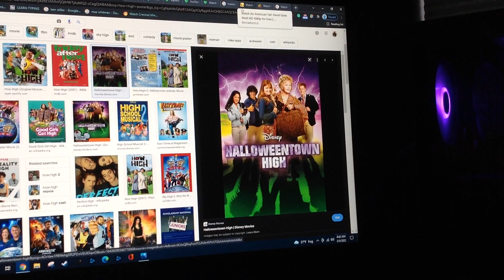What do you think about this movie